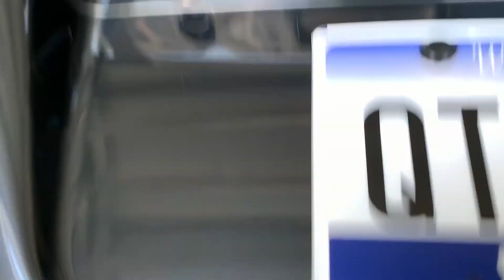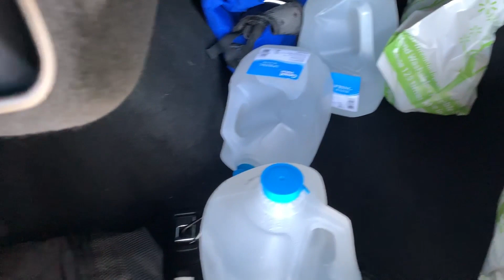Vlog I Hit The Jackpot | Shop With Me | DITL | Living Eng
Hello and thanks for joining me in this vlog. I'll take you along shopping with me and you'll also get to see what I eat for all 3 meals. I make lifestyle videos which include clean with mes and and cooking. Please also let me know if there are any video suggestions you'd like to give.

xoxo
-Eng